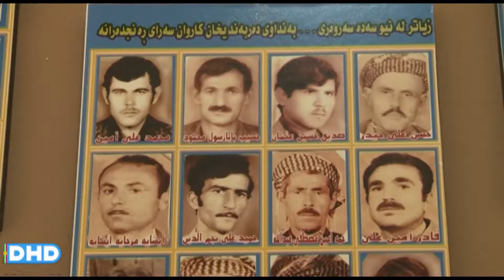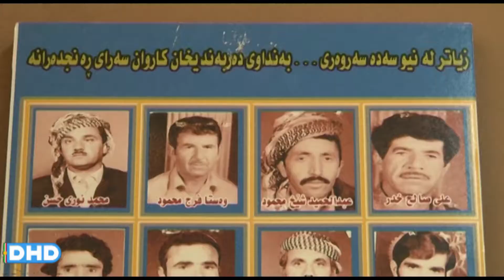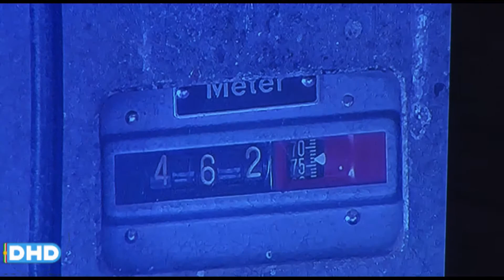مێژووی دروست بوونی بەنداوی دەربەندیخان بەشی 2